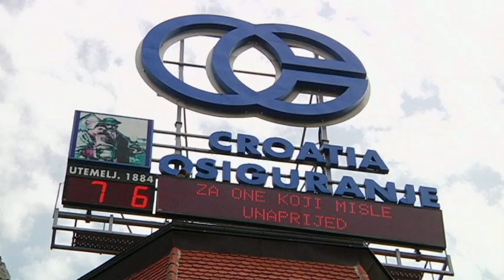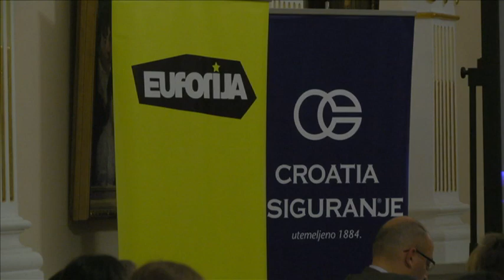EUforija -- "Usluge - konkurencija i unutarnje tržište" - Croatia osiguranje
Ulaskom u Europsku uniju Hrvatska dobiva mnoga prava, ali i obveze. Jedna od njih je i prilagodba regulativa u području osiguranja. Pod pokroviteljskom Croatia Osiguranja, u Zagrebu se održala konferencija pod nazivom, u sklopu projekta EUforija. Ovaj projekt okuplja vrhunske stručnjake iz Hrvatske i inozemstva, s naglaskom na razmjenu iskustva sa zemljama koje su prilagodbe već prošle.

„Hrvatska je u području osiguranja uskladila pravne stečevine s EU. Ulazak u EU neće značiti nikakve veće promjene, nego one koje očekujemo. Očekujemo prvenstveno kroz konkurentnost, manje u cjenovnom dijelu, a više kroz kvalitetu usluga i inovativnost gledajući nove proizvode." Izjavio je Željko Jukić, direktor Sektora za životna osiguranja u Croatia osiguranju.

Croatia osiguranje najstarije je i najveće osiguravajuće društvo u ovom dijelu Europe koje se već gotovo 128 godina brine o sigurnosti građana u zemlji i regiji.
Danas ne postoji potreba osiguranika na tržištu na koju ne mogu odgovoriti novim i jedinstvenim proizvodom. Tu će tradiciju nastaviti i kada Hrvatska bude dio Europske Unije, što su dokazali brzom i efikasnom prilagodbom novim uvjetima poslovanja u budućnosti.